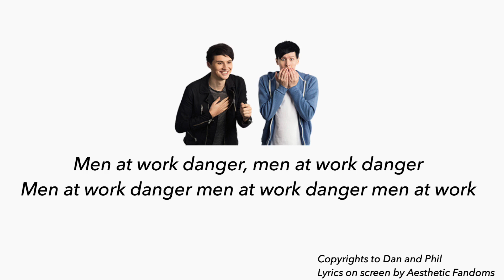Danger Men At Work - Dan & Phil (Lyrics on screen)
HAHHHAHA